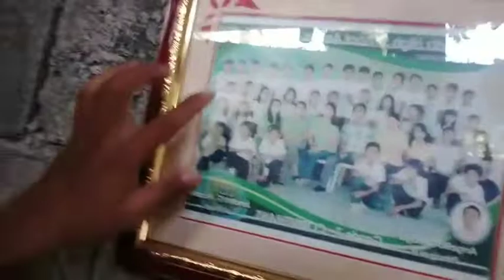Clean My house challenge !